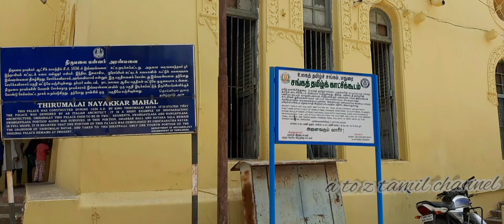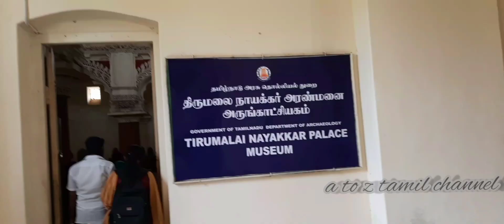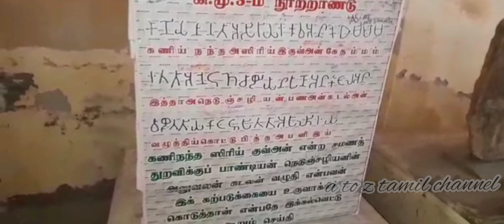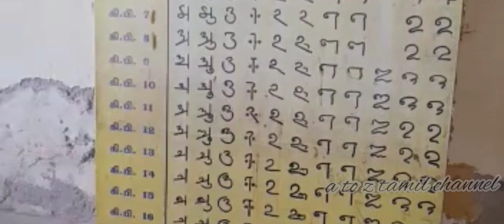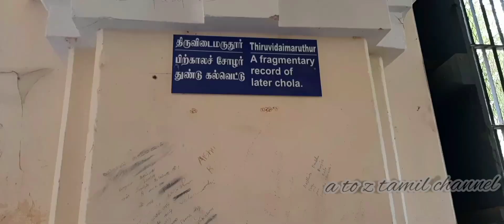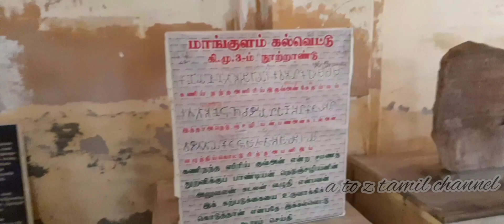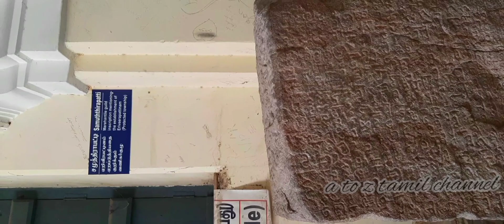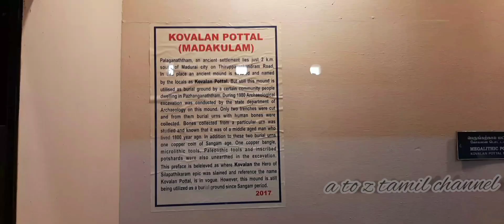TOURIST PLACE||VLOG||மதுரை|| திருமலை நாயக்கர் அரண்மனை